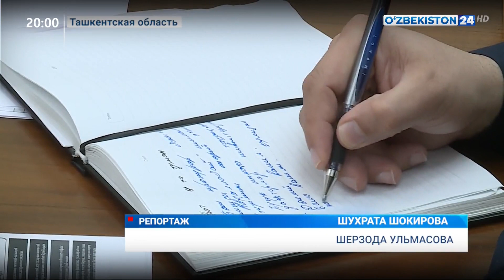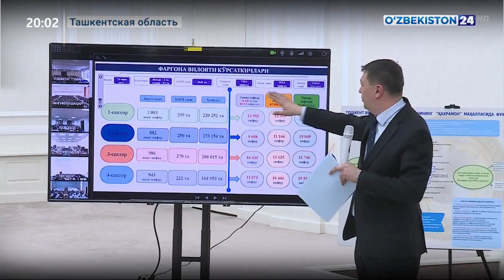Работа с населением и неорганизованной молодежью в Ташкентской области